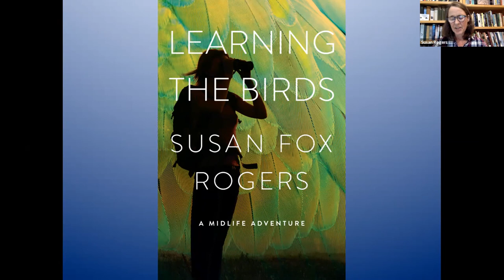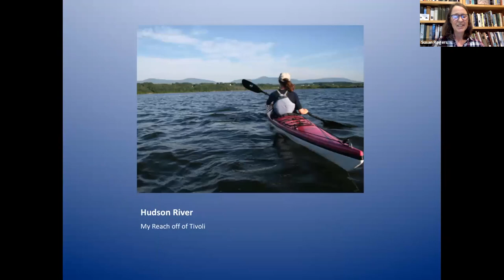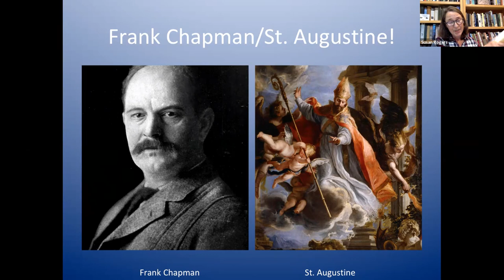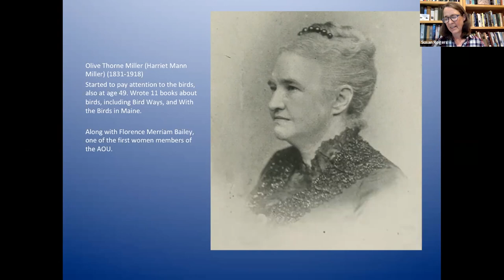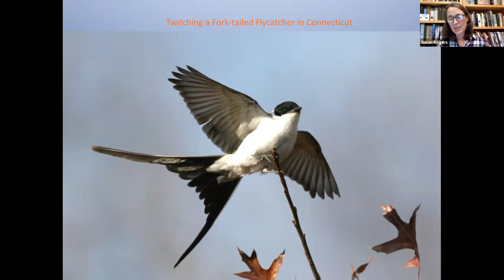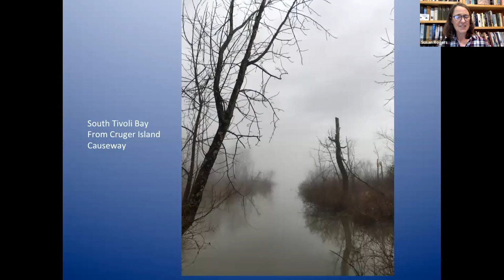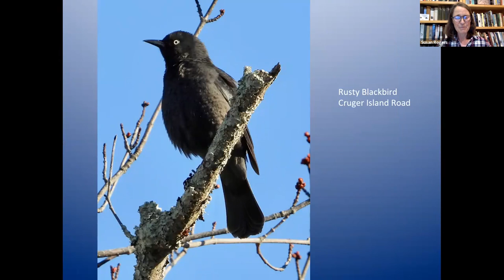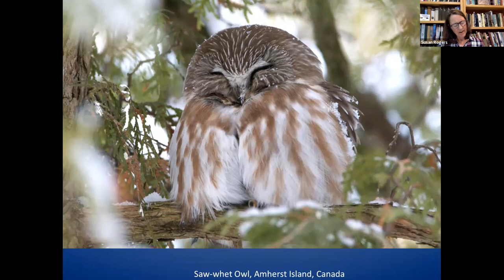Bird Chat: Learning the Birds author Susan Fox Rogers: April 12, 2022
Susan Fox Rogers discusses and reads from her newest book, "Learning the Birds: A Midlife Adventure." This is the April 12, 2022 Bird Chat presentation.